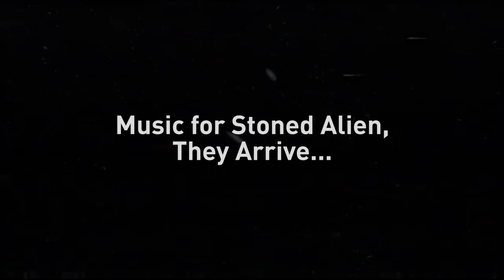Karman - Datari (Official Music Video)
French Psychedelic/Stoner Rock Band 'Karman': "Datari" from upcoming Ep (Karman 2015) This is a small piece of their First EP which is coming soon. Fuzz, spaces trips, psychedelic spirit, and more

Thomas Chiquet - Basse
Antoine Deron - Batterie
Sébastien Dieval - Guitare
Gautier Zacharewicz - Guitare

Music for Stoned Alien, they arrive...